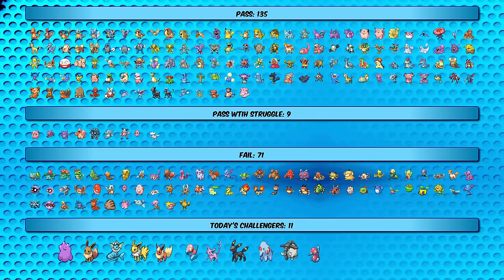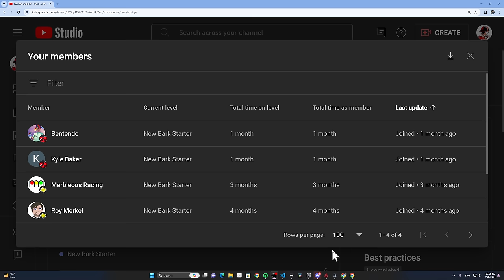How many Pokemon beat Falkner without Optional Battles? - Episode 16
Minimum Battles is the ultimate challenge.  But how many Pokemon can beat the first Gym of Gen 2 on Minimum Battles?

On my main channel  @RBYPokemonChallenges  , I have already completed this challenge with all 151 Pokemon on Gen 1, but Gen 2 presents a massively different challenge - sleep and Wrap were nerfed, there's no Gen 1 miss (1/256 glitch), and all the trainers have better AI.   But Minimum Battles might just be possible with some effort and ingenuity.

Today's challengers:

Tauros,
Magikarp, Gyarados,
Lapras,
Ditto,
Eevee, Vaporeon, Jolteon, Flareon,
Porygon,
Espeon, Umbreon,
Phanpy, Dophan,
Porygon2,
Miltank